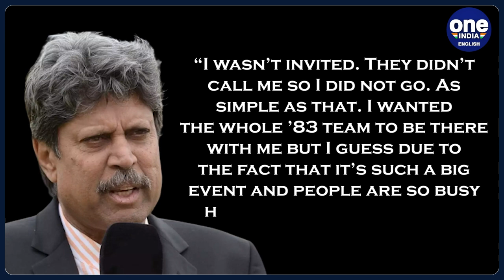India vs Australia: Kapil Dev claims he wasn't invited to watch World Cup 2023 final | Oneindia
India’s 1983 World Cup winning captain Kapil Dev has claimed that he wasn’t invited to watch the ICC Men’s Cricket World Cup 2023 final at the Narendra Modi Stadium in Ahmedabad. Dev said he wasn’t invited which is why he did not go to watch the final between India and Australia. The Men in Blue lost to Australia in the finals.